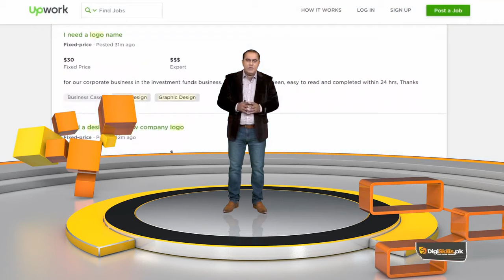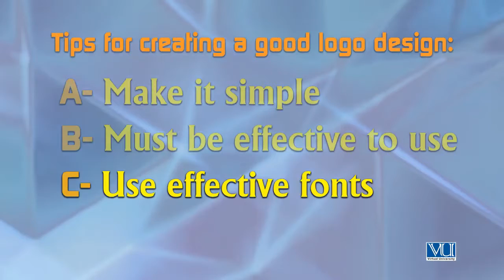Graphic Design - Theory Introduction to Corporate Identity, Logo and difference among logo, monog